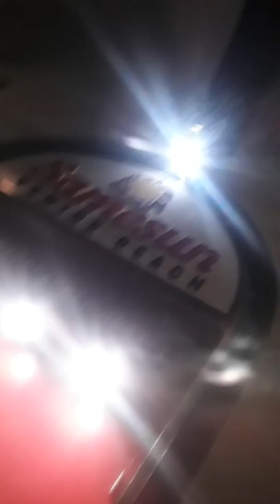Mango Me Krazy Island Grille POPUP MOMENTSOFTRUTH MANGO ME KRAZY POPUP WEDNESDAY-MONDAY10PM TO 2AM.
Mango Me Krazy Island Grille POPUP MOMENTSOFTRUTH MANGO ME KRAZY POPUP

WEDNESDAY-MONDAY10PM TO 2AM..OR LATER PLACE YOURS Chef Rey & Lovely Maddy, for KURT KELLY'S 5 ROCKSTAR'S FOR EXCELLENT SERVICE, TRULY CLEAN AND AMAZING FOOD AND, JUST ASK...ASK DOWN THE STREET FROM 6PM TO 9PM SAME DAYS C4WP2020 TAKEASTAND4WORLDWIDEPEACE TRUMPSLIE TRUMPSLIESMATTER Photo from KURT KELLY ENTERTAINMENT😎MOMENTSOFTRUTH 911 Watch  "KURTKELLY ENTERTAINMENTINTEL" on YouTube Watch "Paul Rodgers- All Right Now (Live In Glasgow)" on YouTube David Healey Photography TIME NEWSWEEK LA TIMES Let's me soon, call me

2019 KURT KELLY ENTERTAINMENT INTELLIGENCE INTERNATIONAL HUMANITARIAN COMPANY'S WORLDWIDE ALL RIGHTS ALL FORMATS